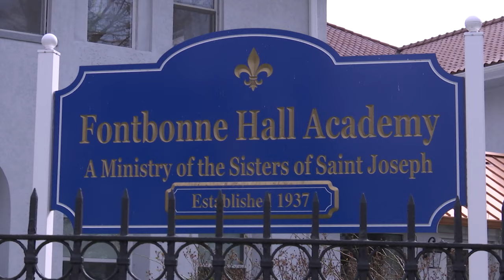Despite Closure, Visitation Academy Legacy Lives on in Fontbonne Hall Academy Middle School Program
It's a sad day for the community when a school closes, and that was certainly the case for Visitation academy, which announced it was shutting its doors, after educating young women in Bay Ridge for more than 150 years. But another group of educators is stepping in to save the school, Fontbonne Hall academy is opening a new program, not only for the students at Visitation, but for middle schoolers around the Diocese of Brooklyn.